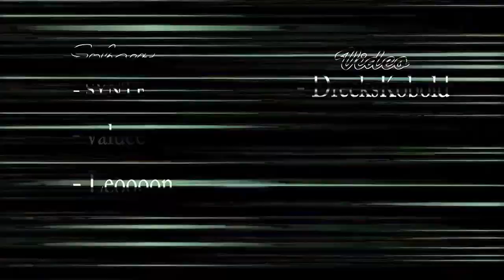EIGENE SKYWARS MAP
☁️ EIGENE SKYWARS MAP   ☁️ Heute zeige ich euch einen geheimen Einblick in meine eigene SKYWARS Map! Die Map ist voller Secrets & macht mega Spaß zu zocken! Wenn ihr mehr wollt, schreibts gerne c:
☁️ 300 LIKES für die MÜHE? ☁️
☁Social Medias:
☁Zum Spiel, Minecraft:
☁Designs:
~SYNTE